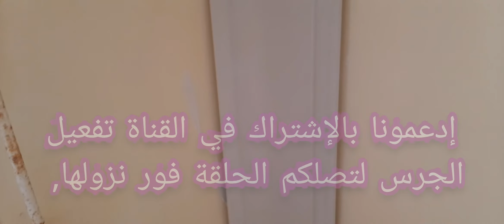تركيب الكورنيش ( السامبل) بطريقة جيدة ،، إدعمونا بالإشتراك في القناة تفعيل الجرس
طريقة تركيب الكرنيش

إدعمونا بالإشتراك في القناة تفعيل الجرس لتصلكم الحلقة فور نزولها,